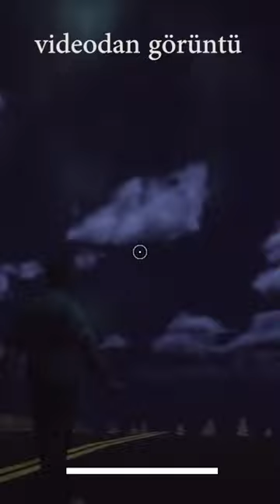ÇAKMA GTA OYUNLARI OYNANIR MI!? (SAHTE GTA 6)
⌚Zamanlar